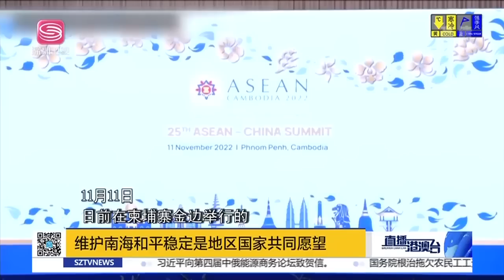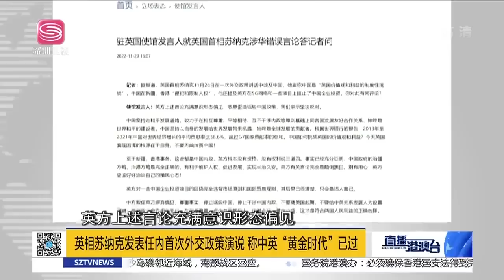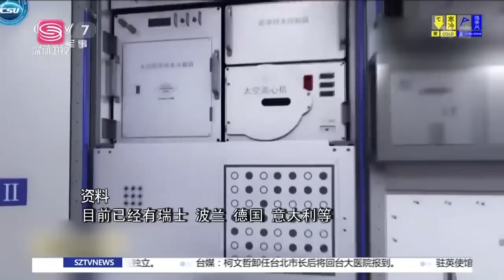南海出事，中國海軍驅離美軍艦！正式翻臉？蘇納克稱中英黃金時代消失！日本政府對華潛在危險動作！老撾訪華促合作！|直播港澳台【精編版20221129】